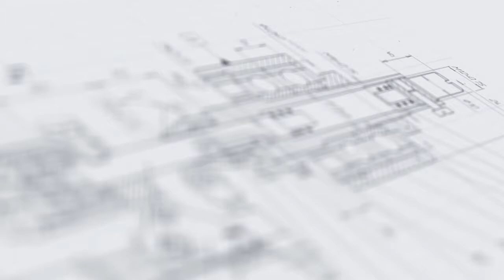Емкость ЕМК-Р на 100 л с мешалкой.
В данном видео показывается работа емкости ЕМК-Р на 100 л с мешалкой.

Описание:

Установка является нестандартным изделием и может применяться в процессах приготовления жидкостей пищевого, косметического и технического назначения.

Установка изготовлена в климатическом исполнении УХЛ категории 4.2 по ГОСТ 15150-69 и предназначена для эксплуатации в помещениях категории В при температуре окружающего воздуха от 10 до 35 °С, относительной влажности воздуха до 80 % при 25 °С и атмосферном давлении от 84 до 106,7 кПа.

С более подробным описанием данного оборудования Вы можете ознакомиться на нашем сайте по ссылке

Характеристики:

Мощность: 0,2 кВт;
Тип: автомат;
Высота: 1100;
Напряжение: 220;
Материал поверхностей, с которыми контактирует выпускаемый продукт: Сталь, AISI 304, резина силиконовая;
Окружность: 570 мм;
Рабочий объём емкости: 100 л;